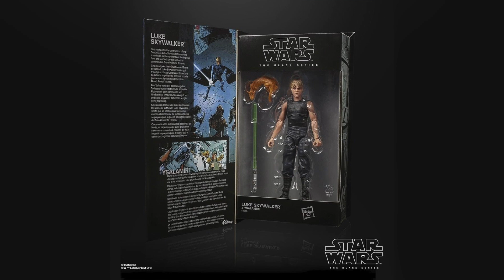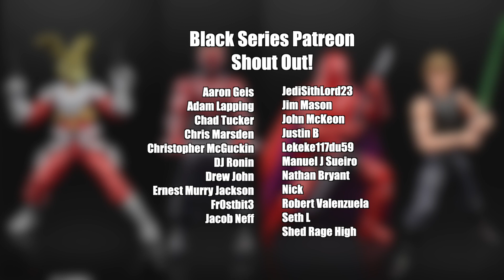Star Wars The Black Series EU Comic Figure News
Today Hasbro dropped some announcements! Jaxxon has been a rumor for a while, so it's cool to see them! But what do you think of the new packaging?

Preorders start 3/19 and 1pm eastern
$24.99
Fan Channel Exclusive